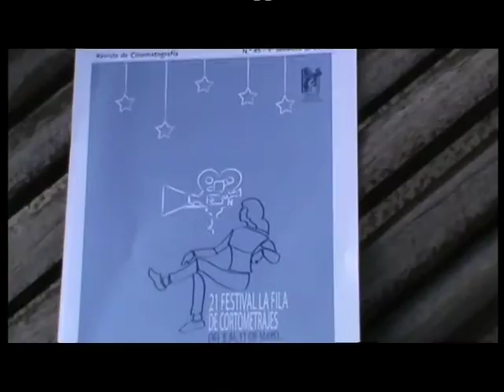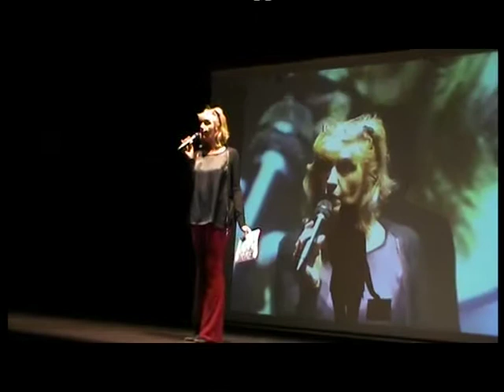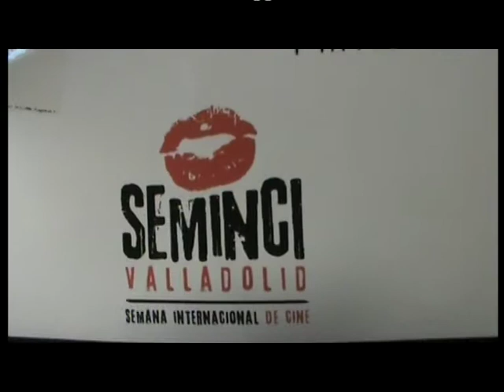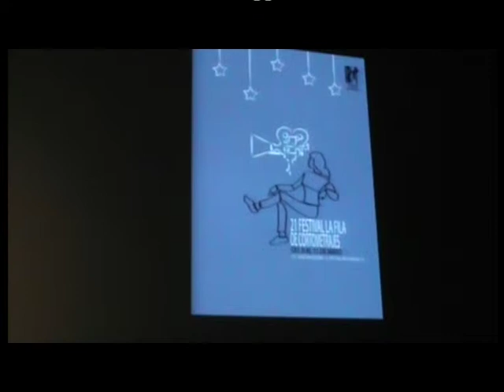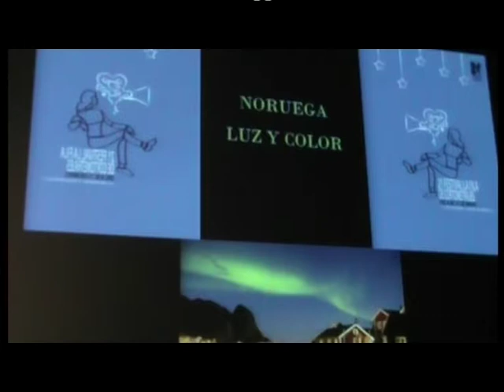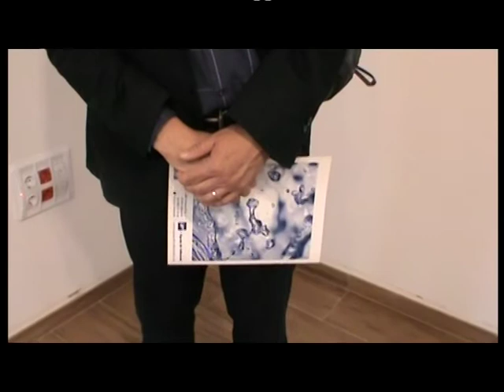FISETV1 GALA DE CLAUSURA FESTIVAL LA FILA 2017